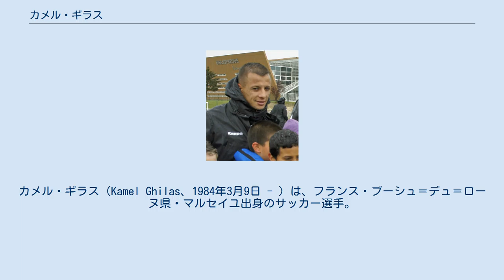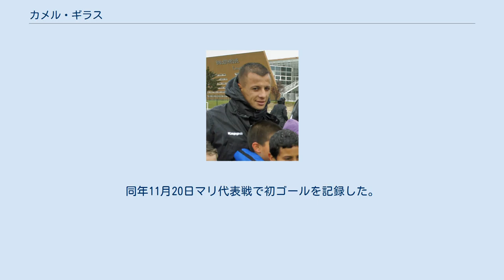カメル・ギラス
カメル・ギラス（Kamel Ghilas、1984年3月9日 - ）は、フランス・ブーシュ＝デュ＝ローヌ県・マルセイユ出身のサッカー選手。
ポジションはセカンドトップ。
弟のナビル・ギラスもサッカー選手である。
 FCマルティーグのユース出身。
同チームにて2001年、4部にあたるCFAデビューした。
2003年には3部のASカンヌに移籍。
2004-05シーズンにはシーズン7得点を記録しチームを昇格へと導くと、翌2005-06シーズンでも35試合に出場し13得点を挙げた。
しかしながら、チームは再び3部へ降格し、これを機にポルトガル2部のヴィトーリアSCと2年契約を結んだ。
 ヴィトリアでの初シーズンとなった2006-07シーズンも13得点を挙げ、リーグの優秀プレーヤーに選出、チームをトップリーグへ引き上げる原動力となった。
翌シーズンも30試合に出場、昇格チームながら3位という高順位で終えるシーズンに貢献したものの、契約延長がうまくいかず、2008年、フリーでスペインのセルタ・デ・ビーゴに3年契約で加入した。
 セルタでの初シーズンは33試合出場し13得点を挙げるもチームは低迷。
シーズン終了後にイングランドのブラックバーン・ローヴァーズFCとの契約が決まりかけたが、直前のメディカルチェックにて不合格となって加入までには至らならなかった。
セルタはこれを移籍金の引き下げ工作として抗議。
これを裏付けるようにブラックバーンとの契約交渉の約2週間後にハル・シティAFCのメディカルチェックにパスし、4年契約を交わした。
ハル・シティでの初シーズンは先発がわずか6試合と失望のシーズンとなった。
出場機会を求め、フランス1部のACアルル＝アヴィニョン、さらに同2部のスタッド・ランスへとレンタル移籍をすると、ランスで定位置をつかみ、同チームの1部昇格とともに自身の完全移籍を勝ち取った。
 2007年6月2日、カーボベルデ代表戦でアルジェリア代表デビューした。
同年11月20日マリ代表戦で初ゴールを記録した。